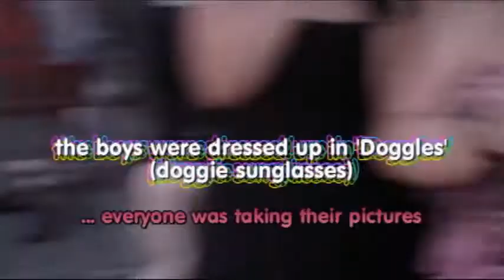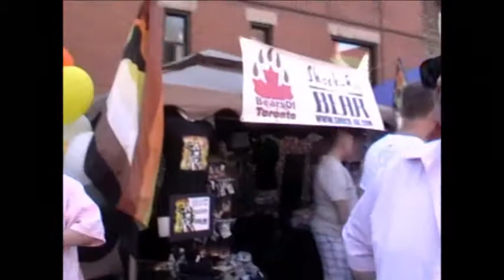PRIDE 2009 sat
Kristen and I in the Dyke march with the 3 boys (Kippie and Odie wearing their sunglasses) . We had our picture taken many times, and the boys loved the attention. :) Also various footage of scenes around Church st after the march, on Sat. June 27, 2009